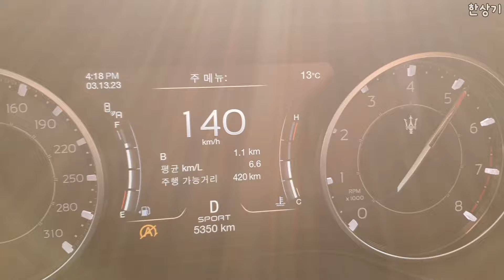마세라티 기블리 GT 하이브리드 프라그먼트 급가속(Ghibli GT Hybrid Acceleration) - 2024.03.13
마세라티 기블리 GT 하이브리드의 급가속 영상입니다. 제 동영상 기준으로 0→200km/h 가속은 약 22초입니다. 시승기는 다음 주에 올리겠습니다.
마세라티 기블리 GT 하이브리드 프라그먼트 스페셜 주요제원
트레드 1,635/1,660mm
엔진 1,995cc 4기통 가솔린 터보
0→100km/h 가속 5.7초
서스펜션 더블위시본/멀티링크
타이어 피렐리 P 제로 245/40R/20, 285/35R/20
복합 연비 리터당 8.9km
가격 1억 6,400만원